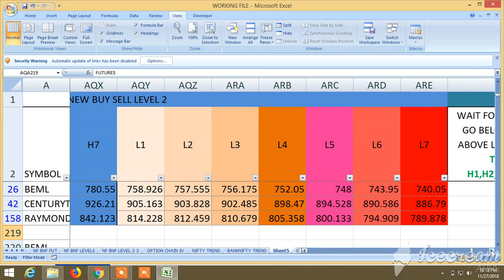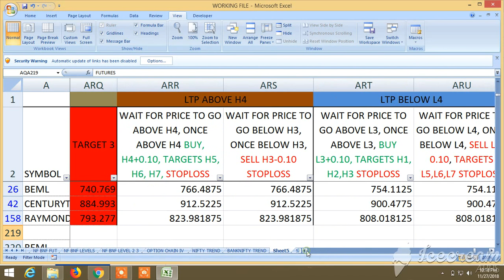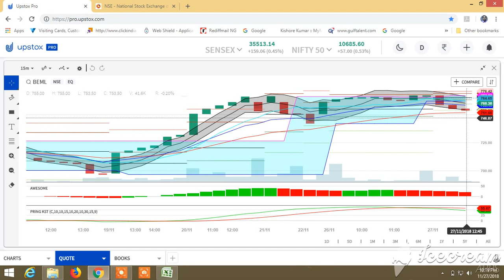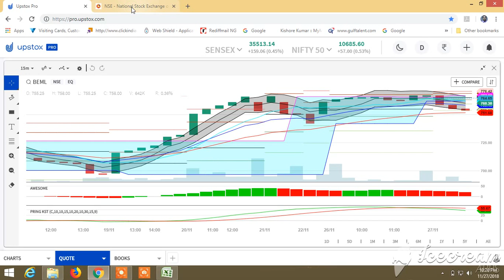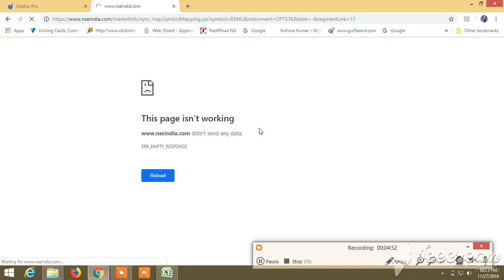BUY SELL SIGNAL CUM STOCK SCANNER: VIEW FOR TOMORROW 28.11.2018